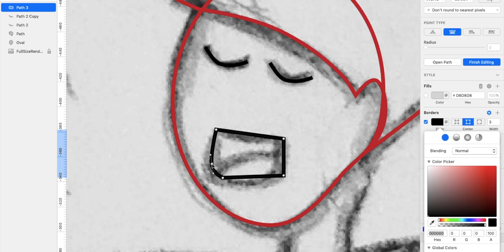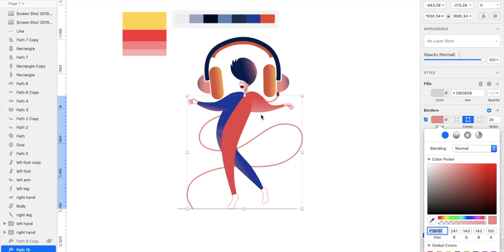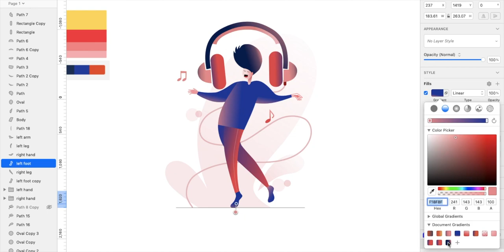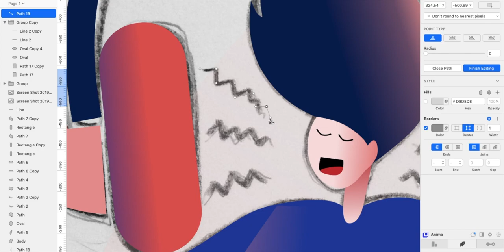Feeling The Beat 🎧 | Digital Drawing with Sketch Ep. 03